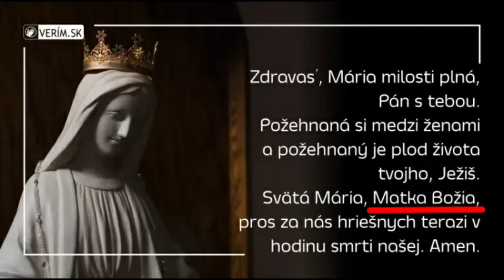221024 Zdravas Mária - prednáška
Ďalšia z októbrových mariánskych prednášok na tému Ruženec a Zdravas Mária